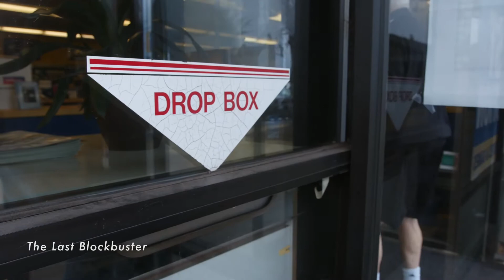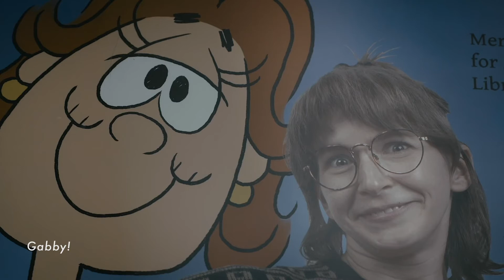Anomaly Presents: 2020 Festival Preview Show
Join the Anomaly team for a course-by-course preview of our 2020 virtual festival's lineup of films, as a visual version of the "Anomaly Presents" podcast! We've got Horror, Dark Comedy, Unexpected Romance, Sci-Fi, Psychological Terror, Unease, Nostalgia, and more dismemberment than you can shake an appendage at! Enjoy this taste, and then join us November 12-15!